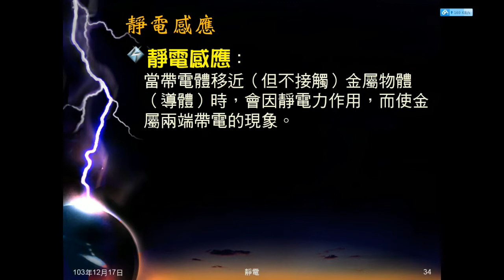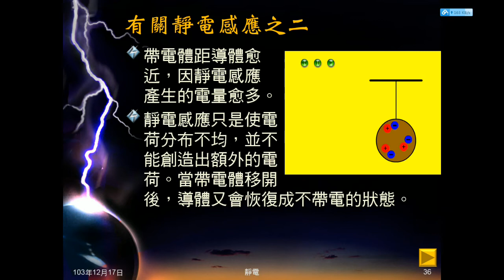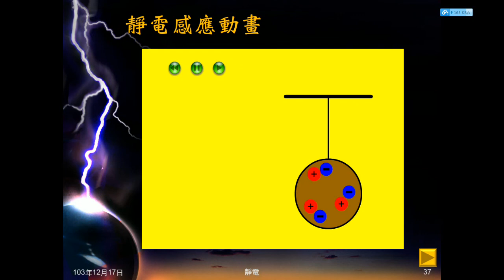103學年國三理化 靜電06：靜電感應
說明理解以下內容的基本觀念，介紹靜電感應的意義、步驟、結果，並佐以動畫說明。